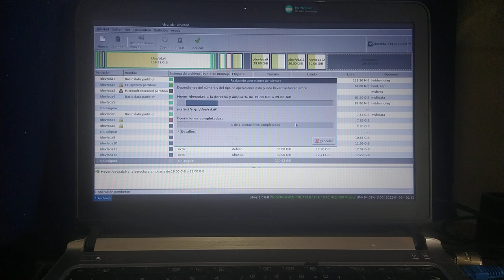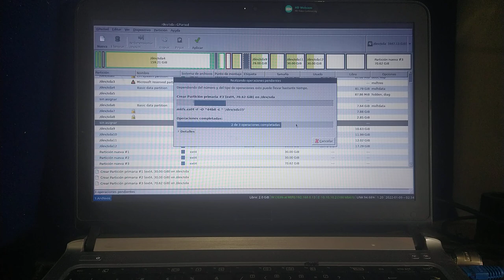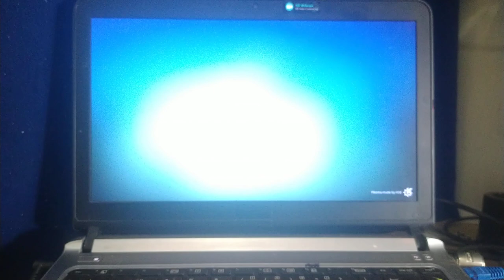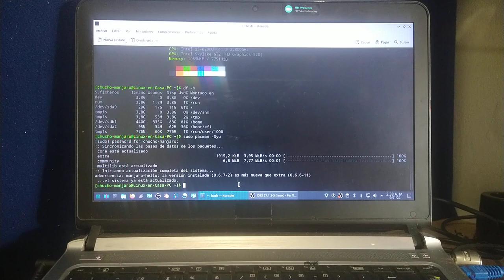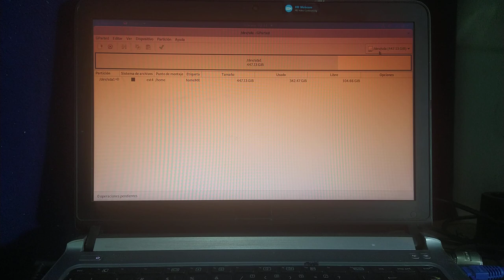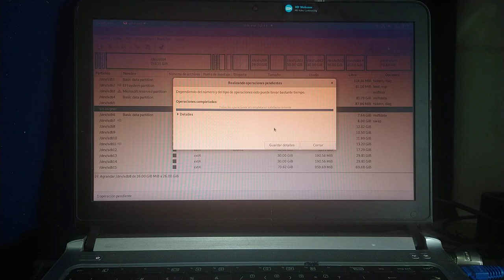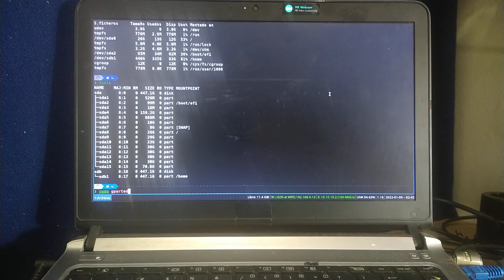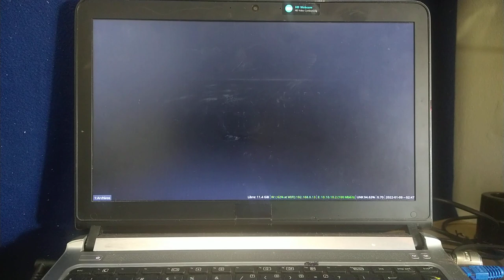MULTIBOOT 6 en 1 [Linux + Windows] GParted - Modificar y crear particiones 🐧Vídeo sin cortes [V290]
Vídeo sin edición ni cortes que muestra el desempeño real de mi Portátil con una configuración MULTIBOOT - 5 distros Linux junto a Windows 10.
En el vídeo se modifican y crean algunas particiones del disco duro principal con gparted.
Inicialmente desde MX Linux se está terminando de modificar la partición sda9 (es la partición / de Manjaro) lo que deja un espacio libre de 10 GB junto a la partición sda8 que es la raíz de MX Linux.
También se crean 3 particiones al final del disco.
Luego ingreso a Manjaro Linux para comprobar que la modificación de sda9 esté correcta.
Después ingreso a Debian para modificar o agrandar la partición 8 de MX Linux agregándole los 10 GB libres.  En Debian el disco principal se identifica como el sdb.
Vuelvo a MX Linux para ver la configuración final.

Voy a editar todos los vídeos (en cada Linux se grababa la pantalla con OBS Studio) y a explicar paso a paso lo que hice.